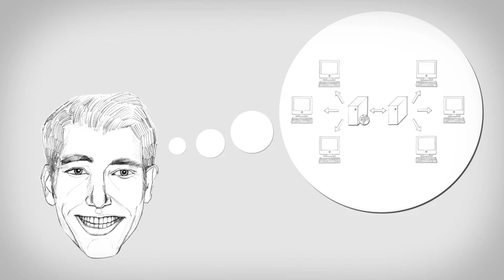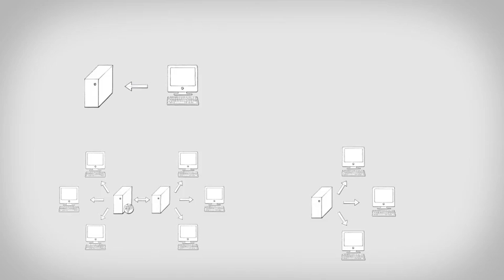zenon Netzwerk Technologie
Wie sie schnell und einfach ein SCADA Netzwerk einrichten - mit zenon von COPA-DATA.